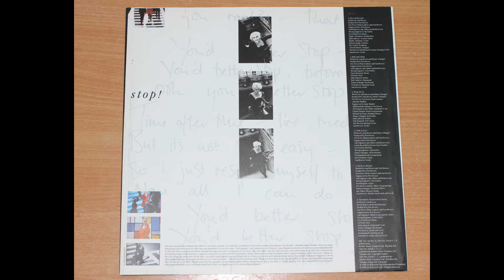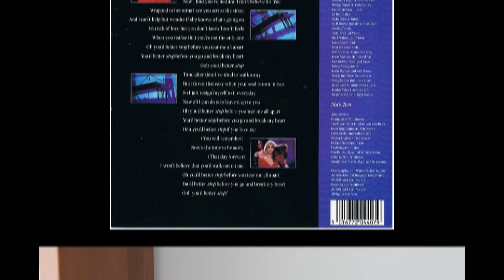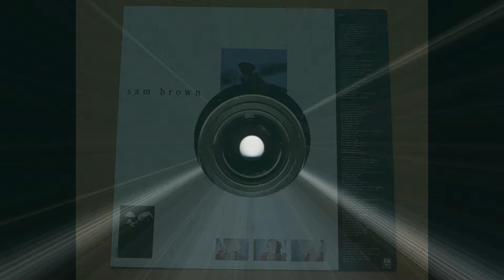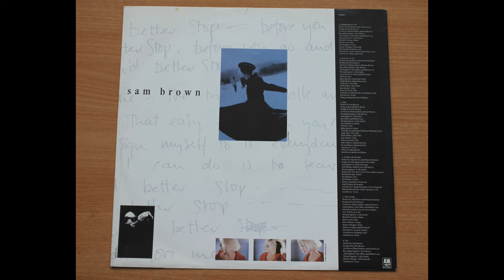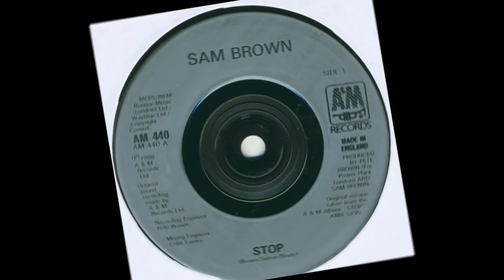Sam Brown .- Stop! . (1988. Vinilo)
Sam Brown
"Stop !"
(1988. Lp. "Stop !". Vinilo)
 «Stop!» es una canción de la cantante y compositora inglesa Sam Brown de su álbum debut de estudio del mismo nombre (1988). Fue escrito por Brown, Gregg Sutton y Bruce Brody.
 "Stop!" alcanzó el número 52 en el UK Singles Chart cuando fue lanzado por primera vez.
Después de su relanzamiento en 1989, la canción alcanzó el número cuatro, convirtiéndose en el sencillo más alto de Brown hasta la fecha, y pasando 12 semanas en la lista. Además, "Stop" encabezó las listas en Bélgica, Islandia, los Países Bajos y Noruega, mientras que alcanzó los cinco primeros en Australia, Austria, Finlandia, Francia, Irlanda y Suiza. La canción apareció en la banda sonora de la película de 1992 Bitter Moon.